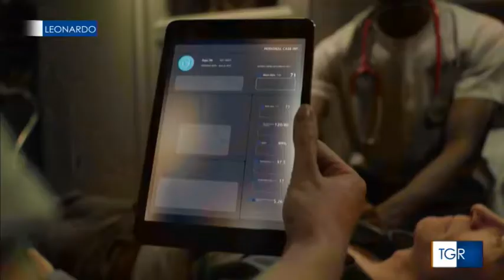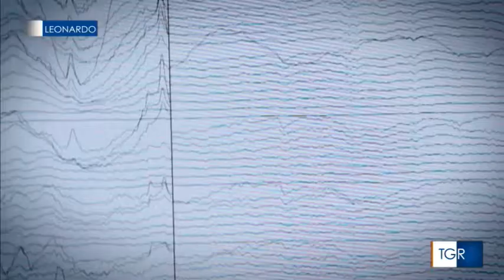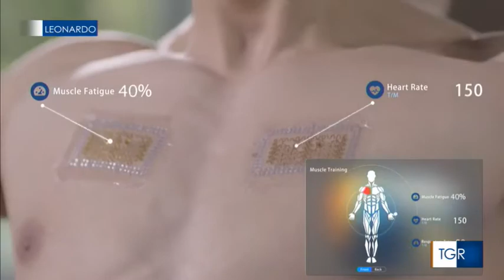VIDEO Tatuaggio elettrofisiologico SALUTE RAI3 TGR LEONARDO